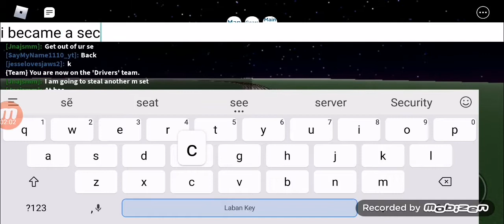Bongchaien's Breaking news South eastern derailed at Alpha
A South eastern crash at Alpha Junction due to Driver speeding and someone track trolling